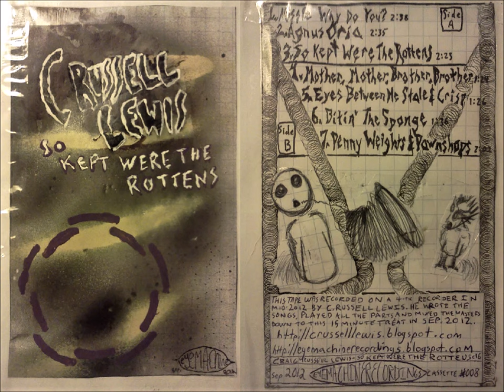C. Russell Lewis – So Kept Were The Rottens (2012)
C. Russell Lewis | So Kept Were The Rottens | Eye Machine Recordings | 2012

1​. Missile Why Do You (00:00)
2​. Agnus Orion (02:38)
3​. So Kept Were the Rottens (05:15)
4​. Mother Mother Brother Brother (07:39)
5​. Eyes Between Me Stale ​& Crisp (09:07)
6​. Bitin' the Sponge (10:33)
7​. Penny Weights​ & Paw​n​ Shops (12:10)